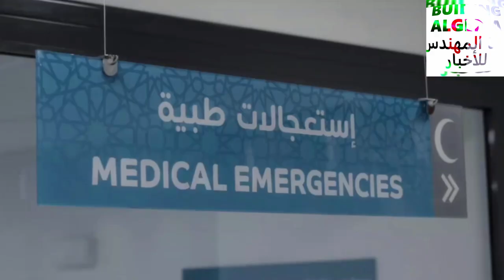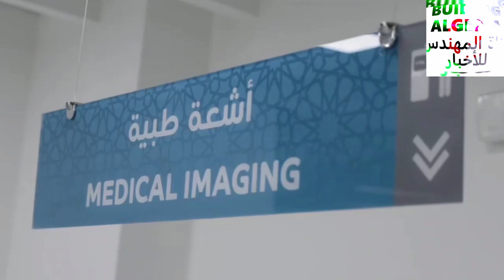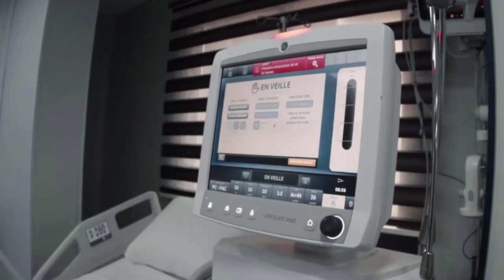تعرفو على هذا المستشفى الجديد في ولاية الجزائر NEW HOSPITAL IN BIRTOUTA